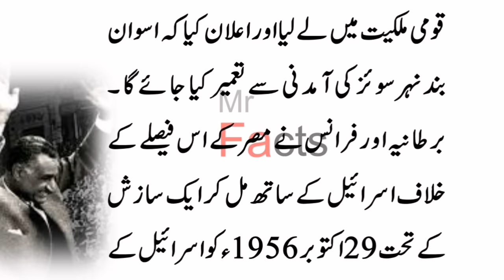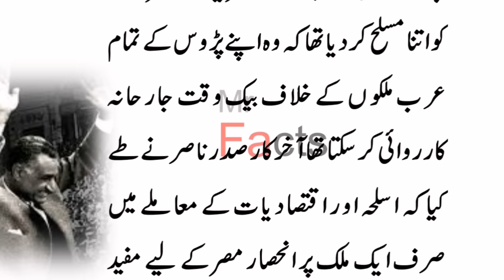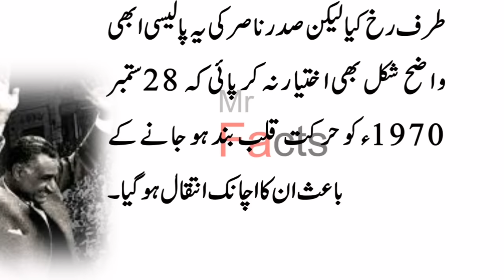Real History of Gamal Abdel Nasser (Jamal Abdul Nasir)